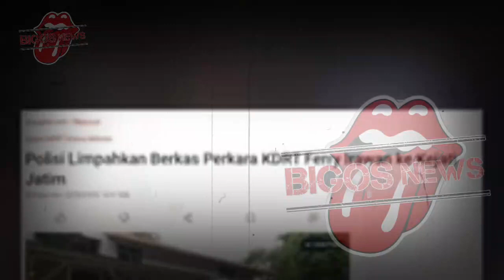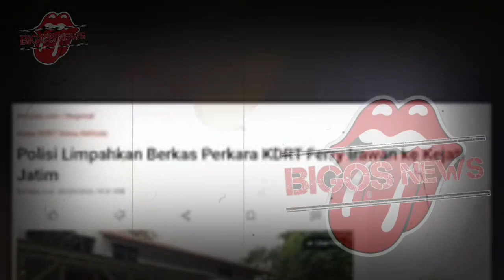VENNA MELINDA CERAIKAN FERRY IRAWAN~MERTUA TAK SUDI BERTEMU FERRY IRAWAN LAGI~GOSIP ARTIS HARI INI